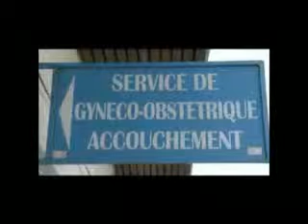Côte d'Ivoire, Santé: Lutte contre La Mortalité Maternelle et Infantile